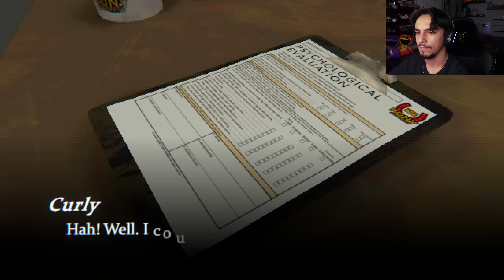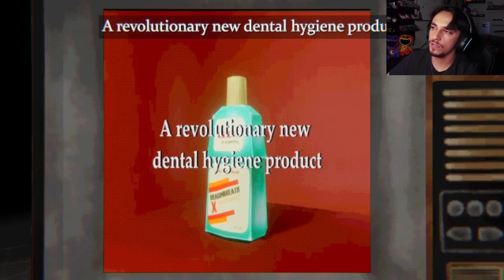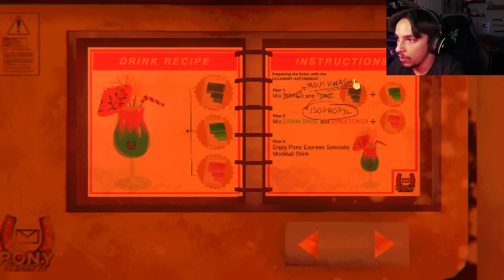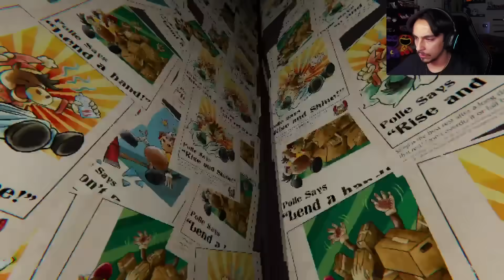Stranded In Space With Nothing To Eat EXCEPT... | Mouthwashing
In todays video we play the game Mouthwashing. This game is about a crew on a space freighter that ends up crashing. After the ship crashes, they end up stranded in space needing to try to survive til help arrives. But we learn that the Captain actually crashes the ship...on purpose? What is really going on here? Who can we trust? And will we all survive until help arrives?

0:00 Intro
0:55 Mouthwashing
1:50:42 Thoughts/Outro